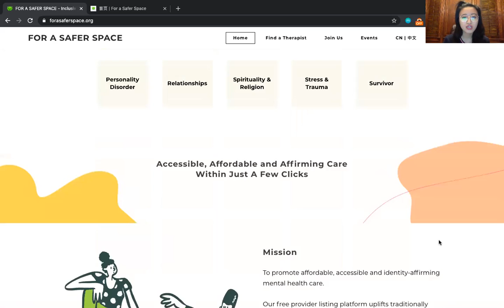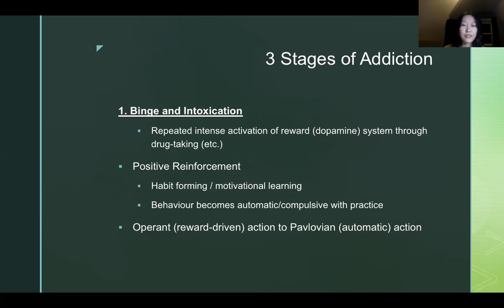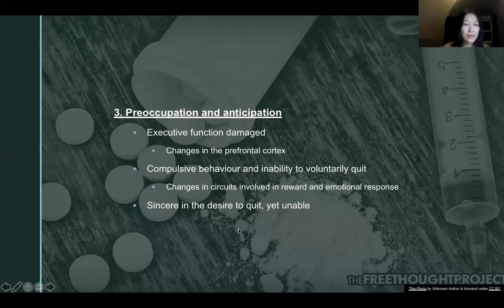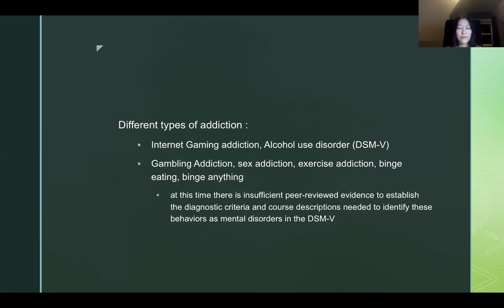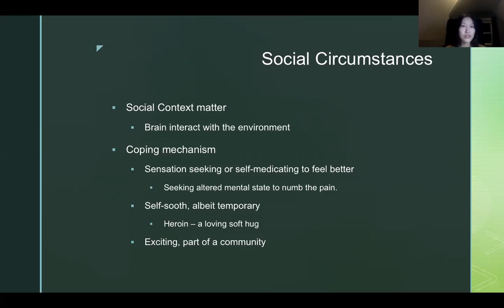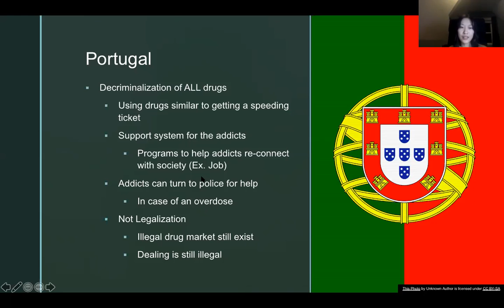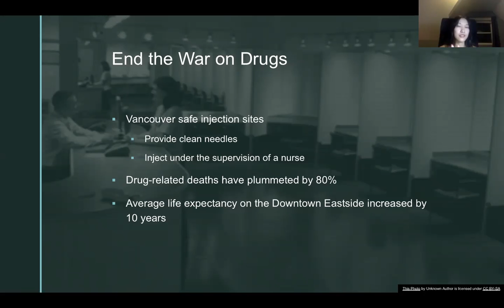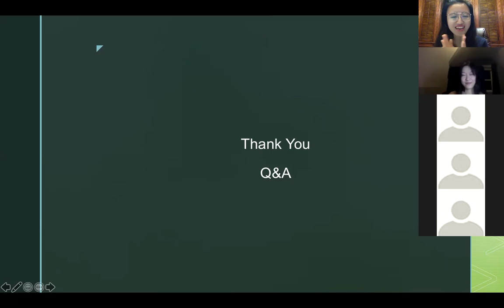【FASS科普课堂】成瘾问题